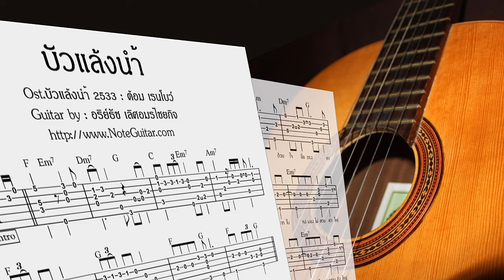บัวแล้งน้ำ (ต้อม เรนโบว์) - Fingerstyle Guitar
Guitar by : Arithaj Lk